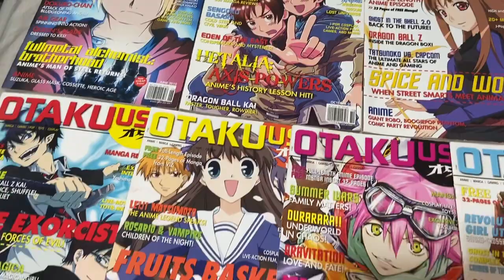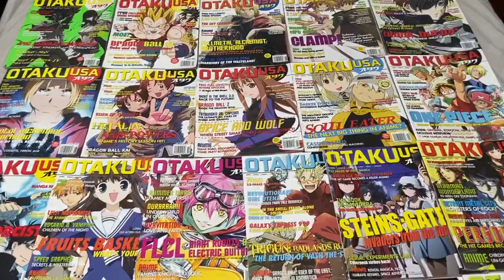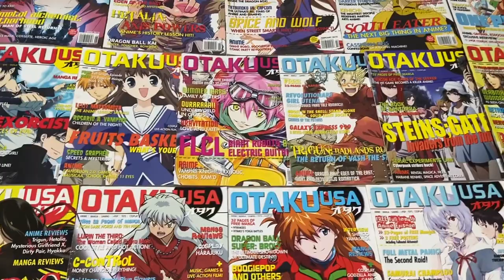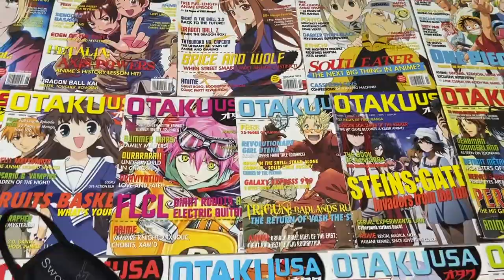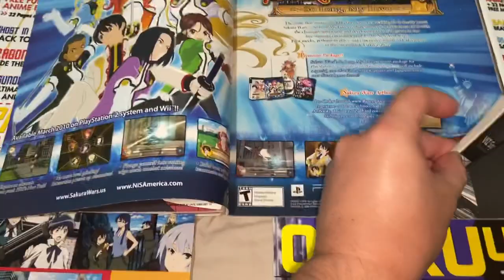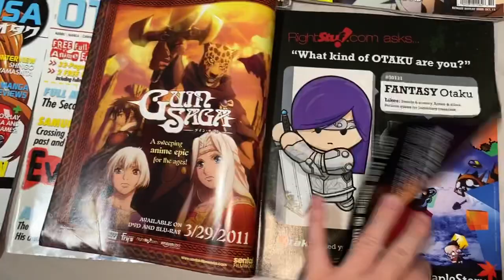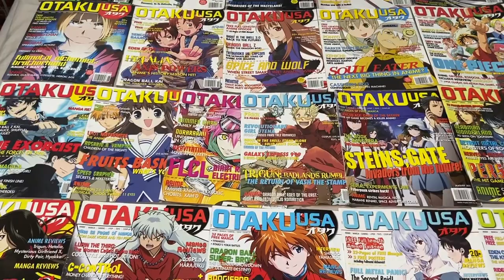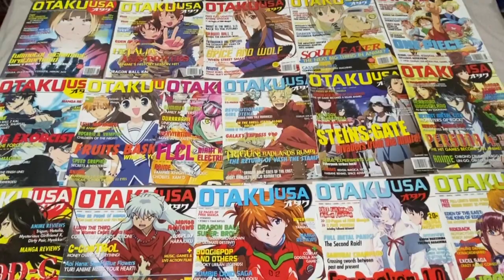Otaku USA Magazine Review, Talk & Haul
My collection of Otaku USA Magazines.

Follow on Instagram and Twitter @davidakhoa